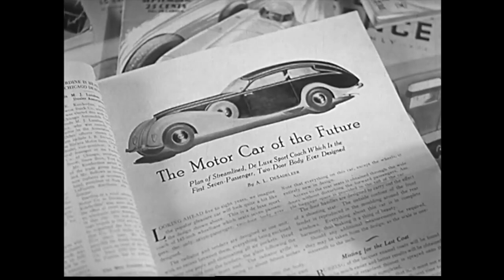Balance: A 1935 Chevrolet Film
See how a fascinating variety of vehicles compare to the well-rounded 1935 Chevrolet in this classic Jam Handy film.